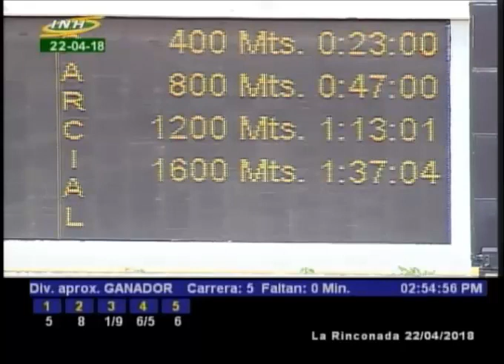CLASICO CAÑONERO 2018